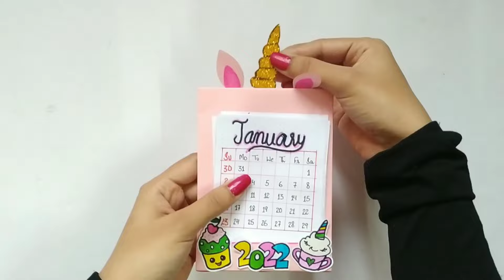How to make unicorn calendar 2022 🦄 | DIY calendar at home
In this video I will show you how to make unicorn calendar

       If you have any request you can leave a comment on my video I will definitely fulfill your request.🤗

.~Music~.